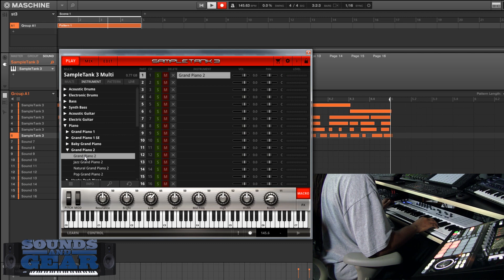Beat Demo: Making a beat using SampleTank 3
Quick demo beat using sounds SampleTank 3, make sure to watch the full review to learn more about the plugin.